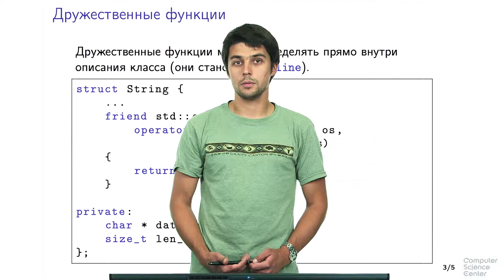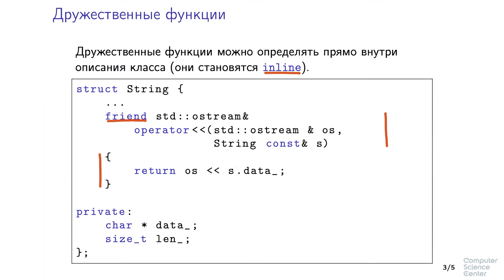Программирование на языке C++ - 182 урок. Ключевое слово friend